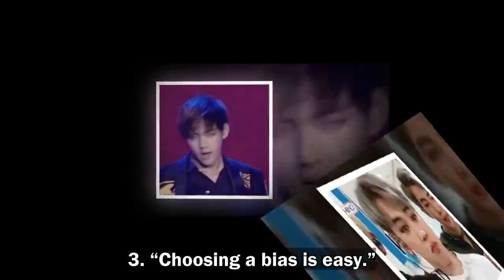[BTS NEWS] 10+ Things You’ll Never Hear A BTS Fan Say, Unless They’re Lying